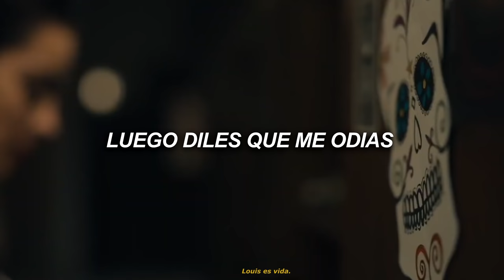Seguro ya escuchaste muchas veces esta canción pero no con esta combinación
𝗖𝗮𝗿𝗮𝗰𝗼𝗹𝗲𝘀 𝗛𝗲𝗿𝘃𝗶𝗱𝗼𝘀, ¡𝗘𝗿𝗲𝘀 Marcus Lopez! 𝐴𝑞𝑢𝑖́ 𝑎𝑏𝑎𝑗𝑖𝑡𝑜 𝑙𝑒𝑠 𝑑𝑒𝑗𝑎𝑟𝑒 𝑙𝑎 𝑖𝑛𝑓𝑜 𝑠𝑜𝑏𝑟𝑒 𝑙𝑎 𝑐𝑎𝑛𝑐𝑖́𝑜𝑛 𝑦 𝑒𝑙 𝑣𝑖𝑑𝑒𝑖𝑡𝑜 𝑑𝑒 𝑓𝑜𝑛𝑑𝑜, 𝑜𝑘𝑎𝑠? 𝑢𝑤𝑢
―――mis redes:
tw: hoodfttw
wttpd: louisfttw
♢ 𝐅 𝐨 𝐧 𝐝 𝐨.
𝑺𝒆𝒓𝒊𝒆.✔
𝗙𝗮𝗻𝗱𝗼𝗺; Deadly Class
𝗣𝗲𝗿𝘀𝗼𝗻𝗮𝗷𝗲𝘀; Marcus López Arguello
♢ 𝐂 𝐚 𝐧 𝐜 𝐢 𝐨́ 𝐧.
𝗡𝗼𝗺𝗯𝗿𝗲; Maniac
𝗔𝗿𝘁𝗶𝘀𝘁𝗮; Conan Gray

𝗟𝗬𝗥𝗜𝗖𝗦;
 You were with your friends partying
When the alcohol kicked in
Said you wanted me dead
So, you show up at my home, all alone
With a shovel and a rose
Do you think I'm a joke?
'Cause people like you always want back what they can't have
But I'm past that and you know that
So you should turn back to your outback tellin' them trash
Tell all of your friends that I'm crazy and drive you mad
That I'm such a stalker, a watcher, a psychopath
Then tell them you hate me and dated me just for laughs
So, why do you call me and tell me you want me back?
You maniac
You maniac
(Maniac, some may say that I'm) You maniac
(Maniac, some may say that I'm)
You just went too far
At your car, called me crying in the dark
Now you're breaking my heart
So, I show up at your place right away
Wipe the tears off of your face
While you beg me to stay
Well, people like you always want back what they can't have
You maniac
You maniac
Psychopathic, don't be so dramatic
We had magic, but you made it tragic
Now you're manic, honestly I've had it
Listen to yourself, think you need to get some help
You maniac
You maniac

𝖳𝗊𝗆, 𝗍𝗈𝗆𝖺 𝖺𝗀𝗎𝖺, 𝗒 𝖺𝖻𝗋𝖺𝖼𝗂𝗍𝗈𝗌 𝗉𝖺𝗋𝖺 𝗍𝗈𝖽𝖾𝗌 𝗈𝗐𝗈